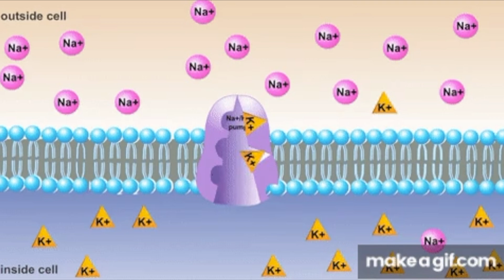Gözden Kaçan Mineral: POTASYUM (Eksikliğinde Neler Olur, Görevleri Nelerdir?)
Magnezyum ve çinko gibi mineraller oldukça popüler olsa da POTASYUM gözden kaçan en önemli minerallerden bir tanesi. Vücutta görev aldığı sodyum potasyum pompası sayesinde sinyal iletiminden, kas kasılmasına, enerji üretiminden insülinin görevlerine kadar birçok yerde görevlidir. Özellikle kalp damar hastalıklarında hipertansiyon, aritmi gibi durumlar potasyum eksikliğine bağlı olabilirken insülin direnci, böbrek taşı, kemik sağlığı gibi durumlarda da potasyumun önemli olduğu kanıtlanmıştır. Günde 4500 mg'a kadar potasyum almamız gerekiyorken malesef 1000 mg eksik kalmaktadır. Bu eksikliği muz, avokado, brokoli gibi potasyumdan zengin gıdalarla ve potasyum sitrat gibi takviyelerle yerine koyabiliriz. Detaylar videoda!

00:00 Potasyum Nedir? Faydaları Nelerdir? Sodyum Potasyum Pompasının Önemi
01:51 Potasyum Faydaları (Hipertansiyon, Kalp Hastalıkları, Diyabet)
04:26 Potasyumdan Zengin Gıdalar ve Potasyum Tüketimi
06:41 Sodyum Potasyum Oranının Bozulması
07:27 Potasyum Eksikliği Belirtileri
08:02 Potasyum Kullanımı

potasyum eksikliği belirtileri
potasyum faydaları
potasyum görevleri
potasyum içeren besinler
hipertansiyon
kalp yetmezliği
aritmi
potasyum ne kadar kullanılmalı